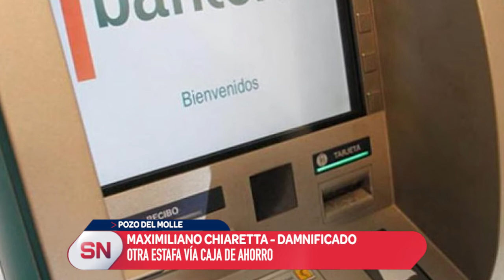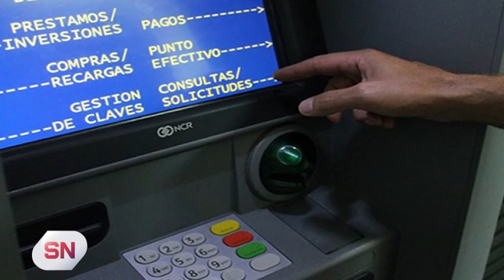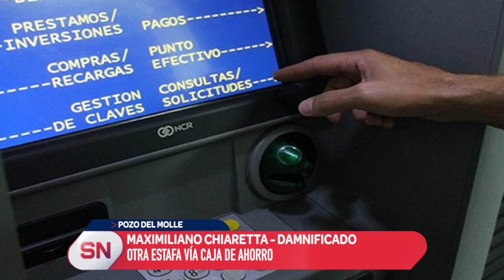NUEVA DENUNCIA POR UNA ESTAFA VÍA CAJA DE AHORRO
Un vecino de la localidad de Pozo del Molle denunció un atraco significativo a su cuenta en Banco de Córdoba. La descripción del hecho tiene similitudes con la denuncia efectuada por la familia Montemartini.